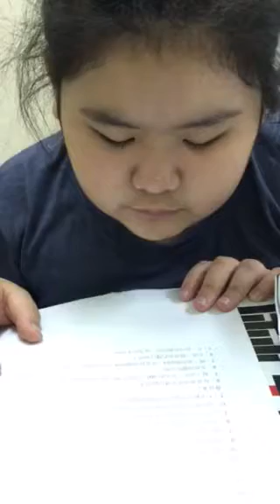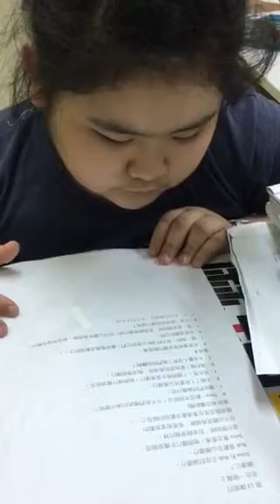琇棠-大家說英語-旅行